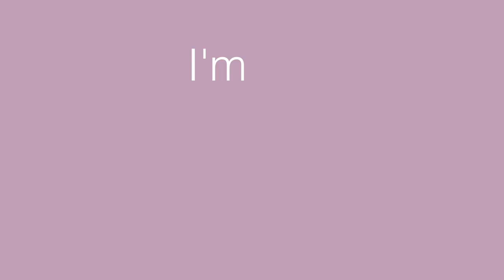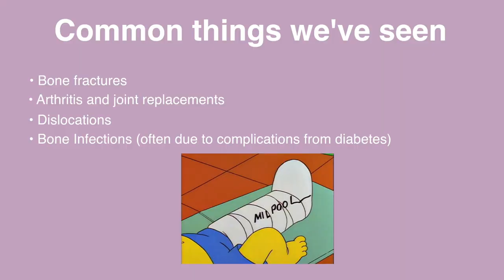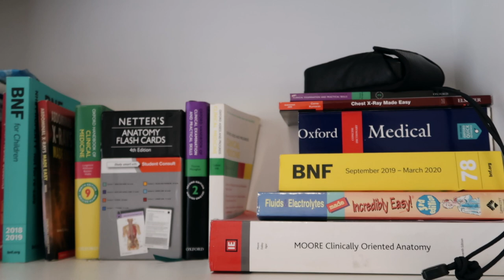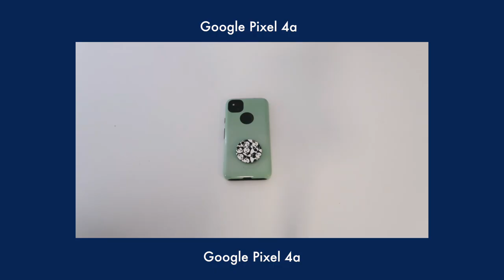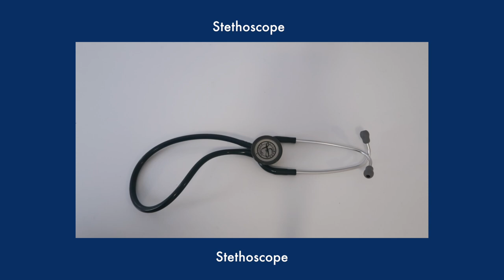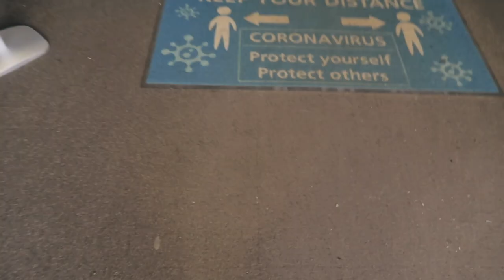Medical school but make it cozy - A day in the life of a final year medical student (UK)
A realistic cozy day in the life vlog of a man in his twenties, who is a final year medical student based in the UK.

I enjoy watching the "day in the life" or "week in the life" style vlogs of  a medical student but I rarely see vlogs from the perspective of a man in his twenties. I wanted to do my own spin of it and make a cozy vlog. I really enjoy the "slice of life" style vlogs by Soony Sun, Jusuf and Moya Mawhinney! I want to avoid making "how I study in medical school" type of vlogs as I think they're usually quite unrealistic! This video doesn't feature a lot of content about medicine but rather my life as a final year medical student in my last few months of medical school after exams have been done! I show you my morning routine, what's in my bag and my outfit of the day.

• T i m e   s t a m p s  0:00
My current rotation (Trauma and Orthopaedics): 1:29
Morning routine: 2:35
What I carry everyday: 4:48
Journey to hospital: 5:40
Outfit of the day: 6:27
Seeing friends: 6:50

Hi I'm Faisal, I'm a medical student in my late 20s, who makes vlogs about life outside of medical school! I talk about gaming, men's fashion and film photography! If any of these things interest you then please stick around!